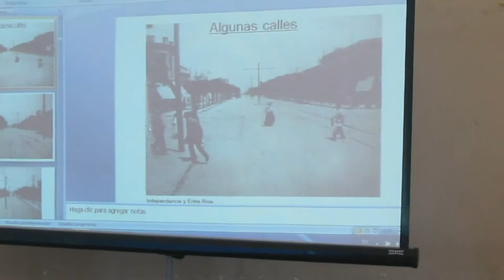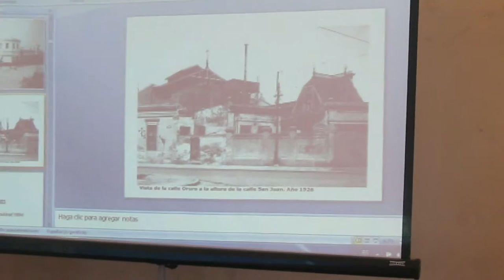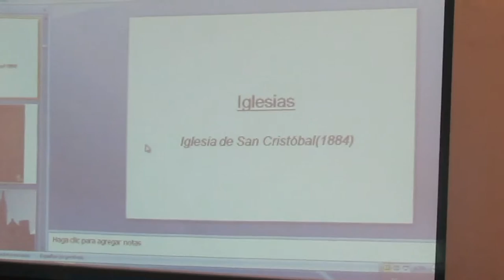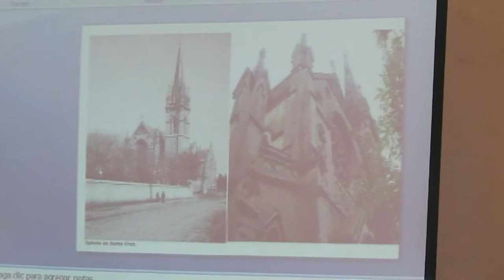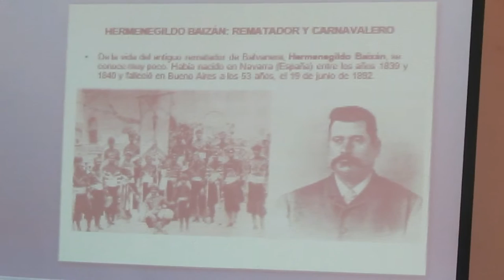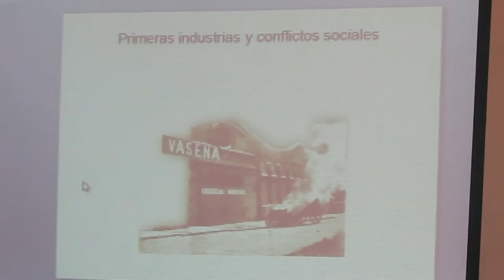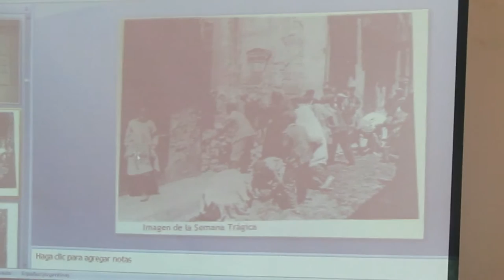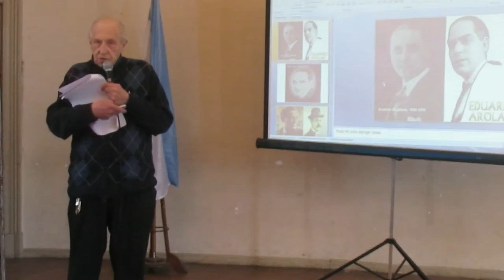Biblioteca del Docente/ Historia de San Cristóbal, por el Dr. Macagno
Breve presentación acerca de la historia del barrio de San Cristóbal (CABA), a cargo del Dr. Macagno, presidente de la Junta de Estudios Históricos de San Cristóbal.
La presentación formó parte de las actividades organizadas por la Comuna 3 a propósito del 147° aniversario del barrio, en la Biblioteca del Docente.
(28/06/2016)
Más información: